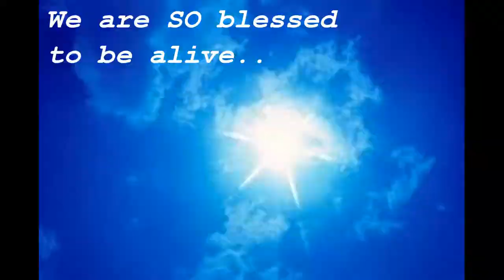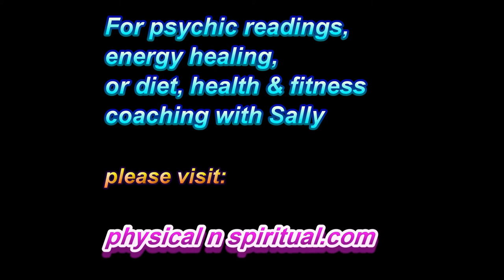15 Ways To ULTRA Raise Your Vibration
Namaste & love,
Owen XX